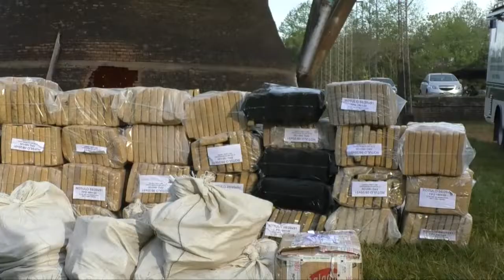La Justicia Federal incineró más de 6 toneladas de marihuana y cocaína